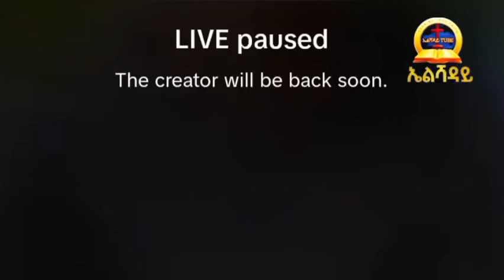በረከት ተስፋዬ በሚሊኒየም አዳራሽ መምህሩ ዘማሪ_በረከት_ተስፋዬ Bereket Tesfaye Official | ኤልሻዳይ tube_2 | ሚሊንየም አዳራሽ